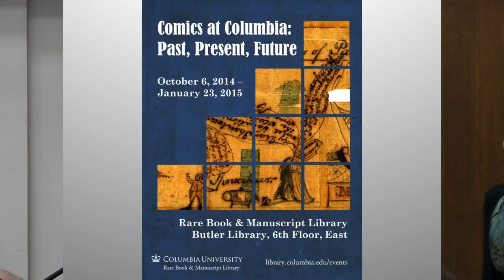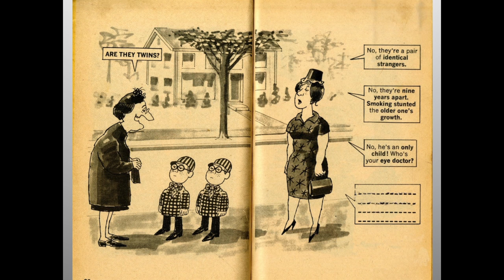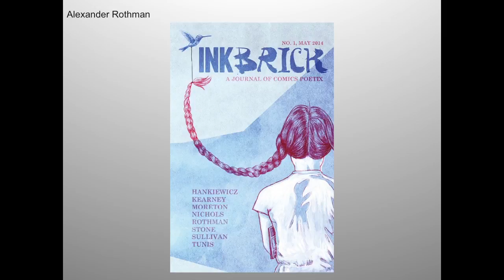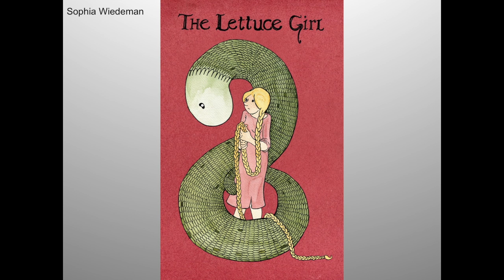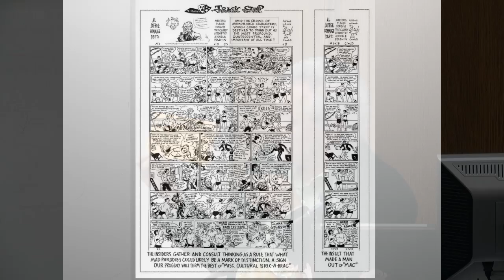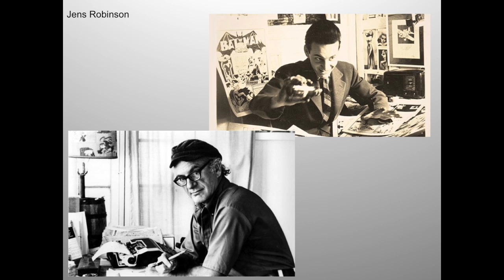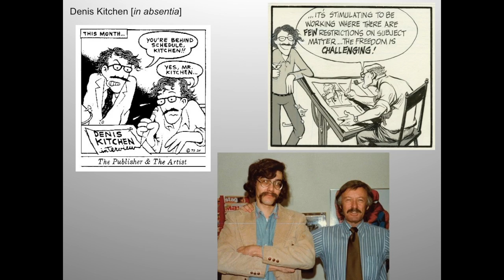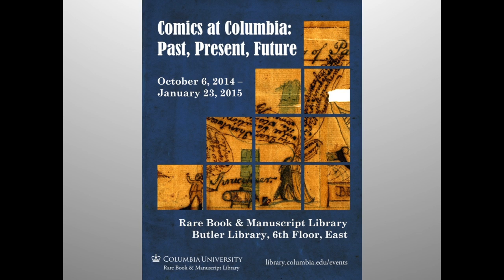Comics at Columbia: Past, Present, Future - Exhibition Opening Night Event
The exhibition Comics at Columbia:  Past, Present Future presents art, manuscripts, and ephemera from Columbia's Rare Book & Manuscript Library, including items associated with the university's history, as well as art from Mad artist Al Jaffee, Elfquest artist Wendy Pini, and New Yorker cartoonist Charles Saxon; drafts and notes from X-Men writer Chris Claremont and Legion of Super Heroes writer Paul Levitz, and correspondence from mainstream and indie comics luminaries Stan Lee, Harvey Kurtzman, and Howard Cruse, and more.  The opening night event included presentations by influential comics figures including: Chris Claremont, Al Jaffee, Wendy and Richard Pini, and Paul Levitz, among many others.  The exhibition is on display through January 23, 2015.